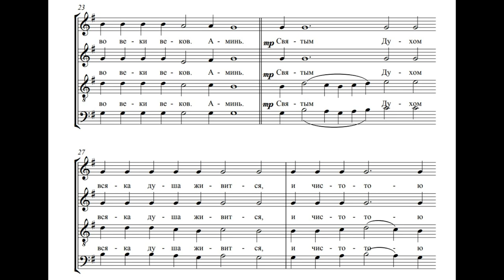От юности моея. (Греческого распева) А.П. Жаворонков.